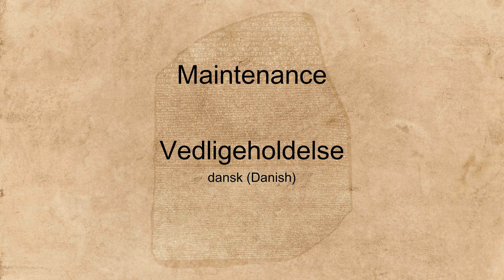"Maintenance" spoken in many languages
Hear the word "Maintenance" spoken in many different languages.